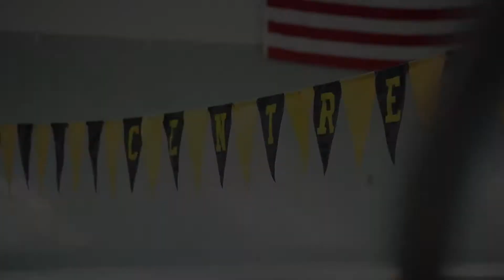Creative Video: Swim and Dive Preseason